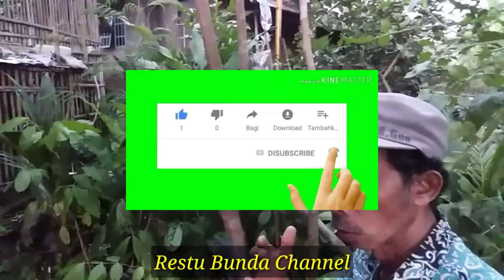Proses Karantina Serut Super, Bahan Bonsai termahal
=Bahan bonsai serut super,